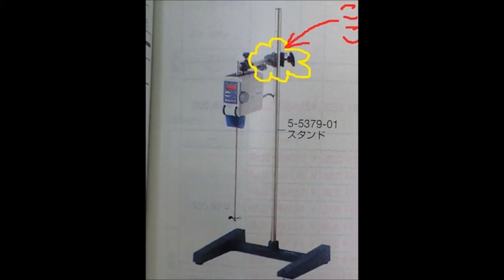GL1800 車載カメラ取付け試運転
バイク車載動画用マウント器具を自作してみた。
全バイクで使用していた固定具を切断。カメラ用三脚を新たに加工。ゴールドウイング1800用に取付け治具を廃材で作製。
カメラ三脚仕様なのでワンタッチで簡単に360°自在に撮影可能。
詳細は動画内に。